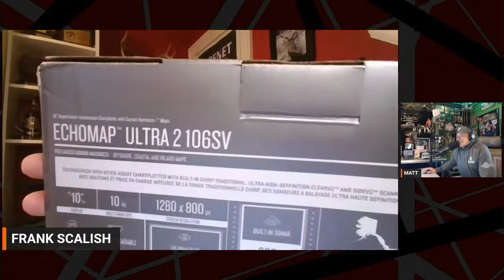BTL - BASS TALK LIVE DAY 4 #151 WITH FRANK SCALISH: BASIC APPROACHES FOR ADVANCED FISHING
Frank is back for another episode of Day 4 and talks about using proven methods for finding bass regardless of the electronics on your boat.